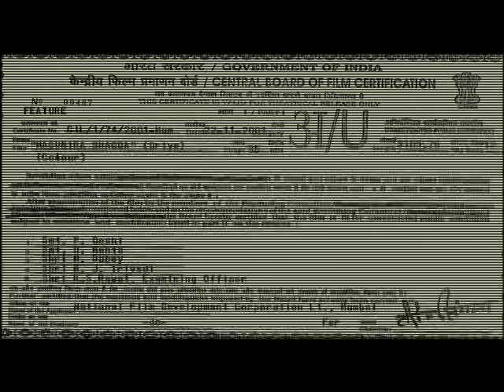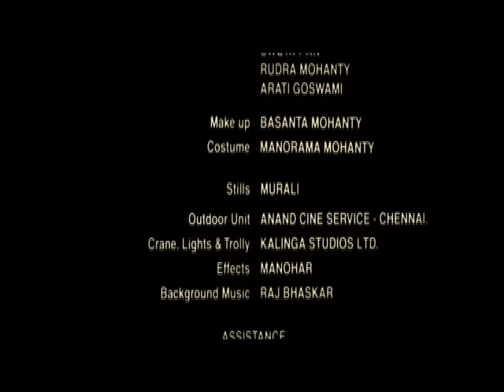ମାଗୁଣିର ଶଗଡ଼ Magunira Shagada full Movie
ମାଗୁଣି, ଖଲ୍ଲିକୋଟ୍ ସହରର ଜଣେ ଶଗଡ଼ିଆ ହେଲେ ମଧ୍ୟ ଲୋକମାନଙ୍କ ହୃଦୟକୁ ଜିଣି ପାରିଥିଲା ୤ ଆଉ ମାଗୁଣିର ଶଗଡ଼ରେ କେହି ବସିବେ ନାହିଁ ବୋଲି ଦିନେ ଖବର ଉଠିଲା, କାରଣ ସିଂହ ଘର ଗୋଟେ ନୂଆ ମୋଟୋର ଗାଡ଼ି ଆଣୁଛନ୍ତି ୤ ମାଗୁଣି ଯେତେବେଳେ ଶୁଣିଲା, କଥାଟିକୁ ହସିକି ଉଡେଇ ଦେଲା, କାରଣ ତା"ର ପୂର୍ଣ୍ଣ ବିଶ୍ୱାସ ଲୋକମାନେ ମୋଟୋର ଗାଡ଼ି ପାଇଁ କେବେ ତା" ଶଗଡ଼କୁ ଭୁଲି ପାରିବେ ନାହିଁ ୤ କିନ୍ତୁ ଲୋକମାନେ ଶଗଡ଼ ଅପେକ୍ଷା ଗାଡିକୁ ବେସି ପସନ୍ଦ କଲେ୤ ମାଗୁଣି ଭୋରୁ ଡେରି ରାତି ଯାଏଁ ଷ୍ଟେସ୍‌ନ୍‌ରେ ଅପେକ୍ଷା କଲେ ସୁଦ୍ଧା କେହି ଆଉ ଶଗଡରେ ବସୁ ନଥିଲେ ୤ଉପାସରେ ରହିବାକୁ ଲାଗିଲେ ମାଗୁଣି ଆଉ ତା ବଳଦ ୤   ଆଉ ଦିନେ ଲୋକମାନେ ଆବିଷ୍କାର କଲେ ମାଗୁଣିର ମଲାଦେହକୁ ତା ଜୀର୍ଣ୍ଣ କୁଡ଼ିଆରୁ ୤ଗୋଦାବରୀଶ ମହାପାତ୍ରଙ୍କର କାଳଜୟୀ ଗଳ୍ପ "ମାଗୁଣିର ଶଗଡ଼" କୁ ଚଳଚ୍ଚିତ୍ର ରୂପ ଦେଇଛନ୍ତି ସ୍ୱନାମଧନ୍ୟ ନିର୍ଦ୍ଦେଶକ ପ୍ରଫୁଲ୍ଲ ମହାନ୍ତି ୤
English:-
Maguni is a bullock cart driver, who has won the hearts of people of Khalikote township. One day the news spreads that people would no longer ride in Magunis''s cart, because the singh family plans to ply a motor bus in the town. When Maguni hears this he laughs smug in the knowledge that people would not desert his cart for the bus. however, people do prefer the bus, muchto Magunis's grief. Maguni wakes up hour earlier, to have his cart ready and waiting before day break, but people still take bus. Maguni and his beloved Bullocks are reduced to starvation. And one day, the townfolks have to force open the door of Maguni's mean little hut to recover his corpse.

Story- Godabarisha Mohapatra
Director- Prafulla Mohanty
Producer  - NFDC
NATIONAL AWARD 2002 BEST ODIA FILM

Cast-
Ashru Mochan Mohanty, Jaya Seal, Dhirendra Basa, Nila Mani Behera, Manorama Mohanty